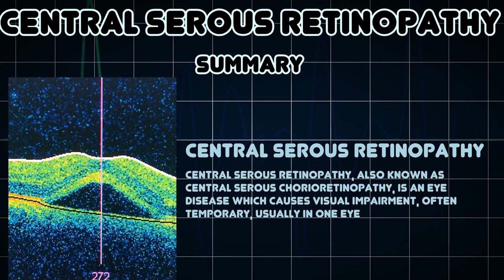Central serous retinopathy (Medical Condition)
Symptoms, risk factors and treatments of Central serous retinopathy (Medical Condition)

Central serous retinopathy, also known as central serous chorioretinopathy, is an eye disease which causes visual impairment, often temporary, usually in one eye